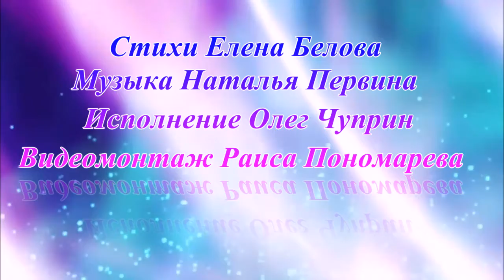Снова играет джаз